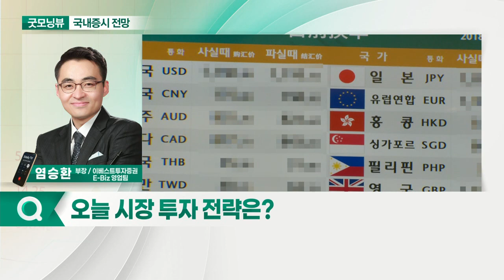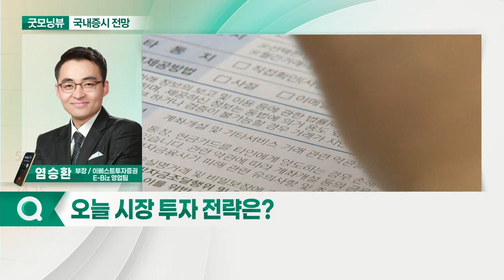글로벌 증시 영향력 제한적... 오늘 증시 '보합' 출발 전망_국내 증시 출발 전망 (20210527)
- 글로벌 증시 영향력 제한적
- 경제 재개 수혜주 단기 상승 지속 전망
- 성장주 및 경기민감주 기간 조정 주목

- 달러 약세 속 외국인 순매도 축소
- 코스피 3,100P 이탈 가능성 낮은 상황
- 소비재 기업 상승 시 비중 축소
- 주도주 비중 확대 전략 유효: 반도체·자동차·2차전지·조선 등